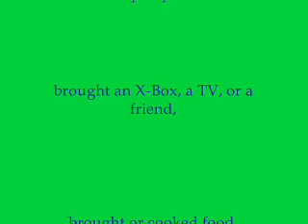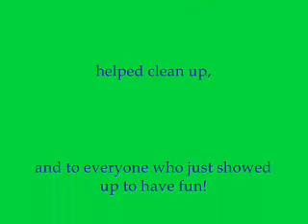X-Box Party, Fellowship Baptist Goldthwaite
Youth group event at Fellowship Baptist, September 27, 2008